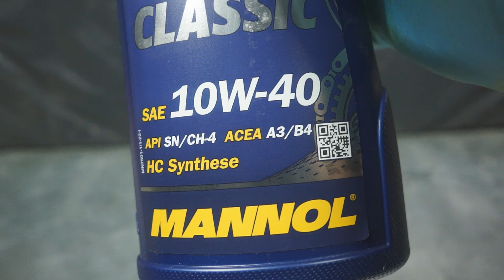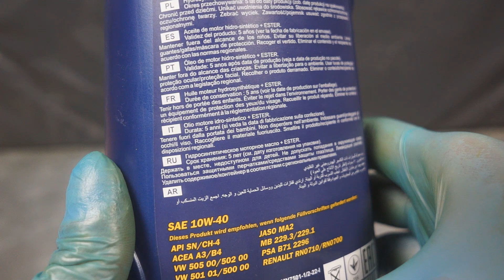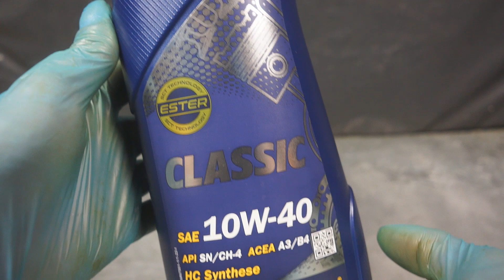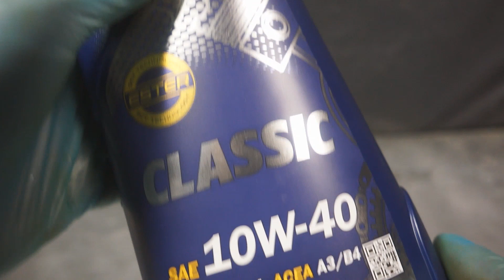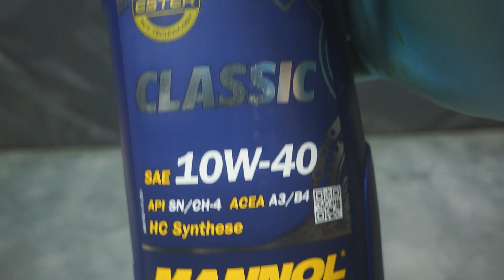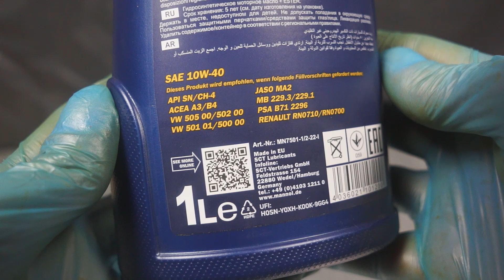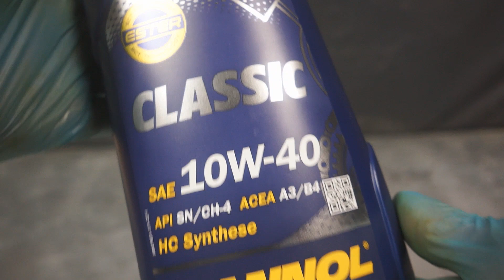Mannol Classic 10W40 What does the original engine oil look like?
@Piotr Tester
Mannol Classic 10W40 from 2023r.

Zestawienie Piotr Tester - wszystkie tabele z wynikami:
Summary Peter Tester - all tables with results:

Jak uzyskać dostęp do rundy 4?
How to access the Round 4 table?

Chcesz przesłać olej do testu?
Would you like to send oil for testing?
Piotr Tester